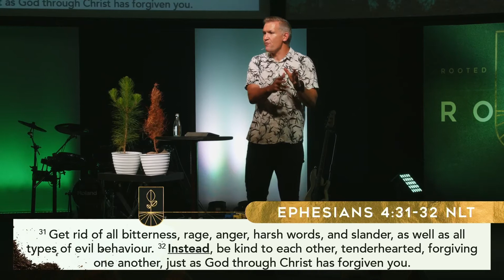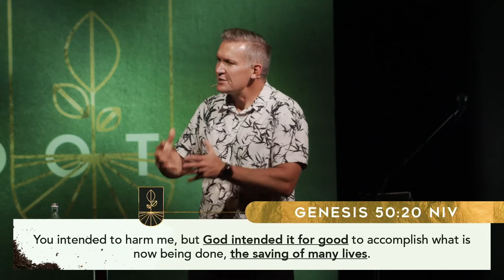Rooted Part 4 | Paul van Coller | Hope Church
Our VISION is to build a dynamic church of tens of thousands of people. A church that starts other life-giving churches & brings HOPE to a lost & broken world.
Our MISSION is to reach people that are far from God and help them become fully devoted followers of Jesus.

We exist, “So others may live”.